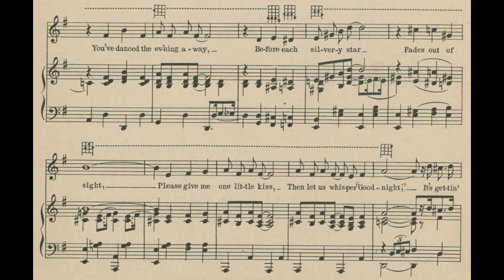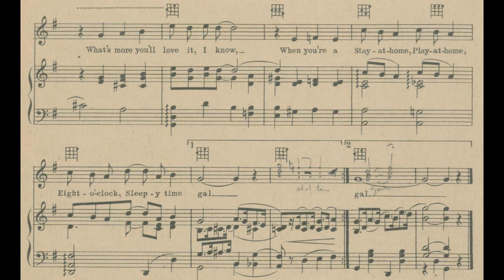Sleepy Time Gal (1925)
A 1925 popular fox trot song. Words by Jos. R. Alden and Raymond B. Egan. Music by Ange Lorenzo and Richard A. Whiting. Published by Leo Feist Inc.

Lyrics

1. Wouldn’t it be a change for you and me
To stay at home once in a while?
We cabaret until the break of day
I’ll bet we’ve danced many a mile
I’d like to see a movie once more
They don’t keep people stayin’ up until four
Wouldn’t it be a pleasant novelty
To tumble in early once more?

Chorus:
Sleepy time gal, you’re turning night into day
Sleepy time gal, you’ve danced the ev’ning away
Before each silvery star, fades out of sight
Please give me one little kiss
Then let us whisper “Goodnight”
It’s gettin’ late and, dear, your pillow’s waitin’
Sleepy time gal, when all your dancin’ is thru
Sleepy time gal, I’ll find a cottage for you
You’ll learn to cook and to sew
What’s more you’ll love it, I know
When you’re a Stay-at-home, Play-at-home
Eight o’clock, Sleepy time gal

2. Wouldn’t it be a pleasant sight to see
A kitchenette only for you?
Wouldn’t it be a pleasant sight to see
A table set only for two?
I’ll get a big Victrola and then
We’ll start in dancing ev’ry new dance again
Then it will be a pleasant novelty
To tumble in just about ten

Midi and vocal by Fred Feild.